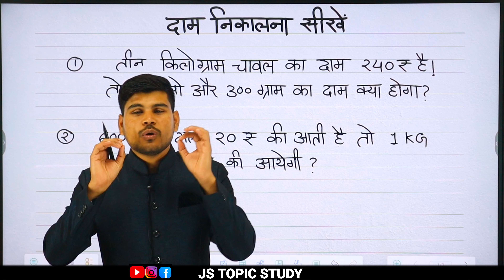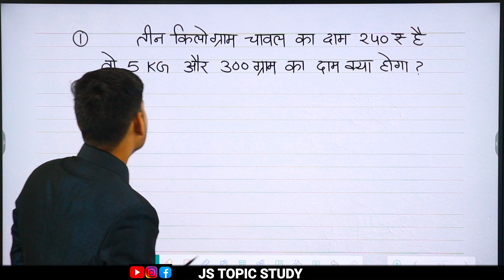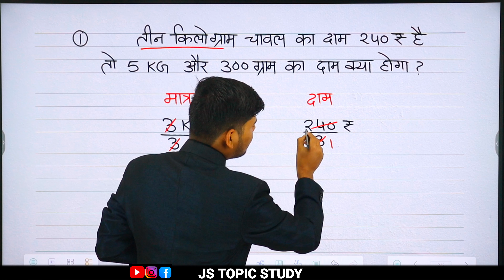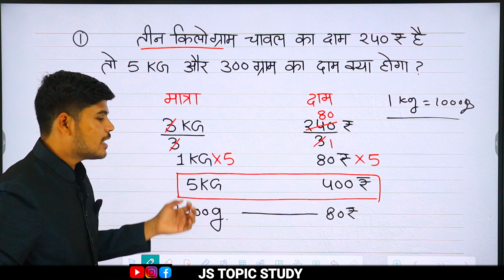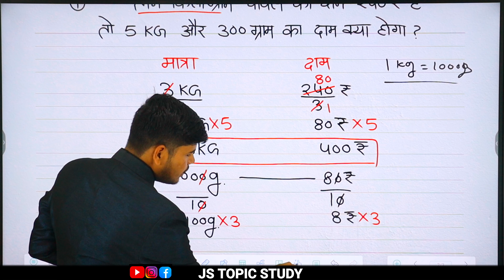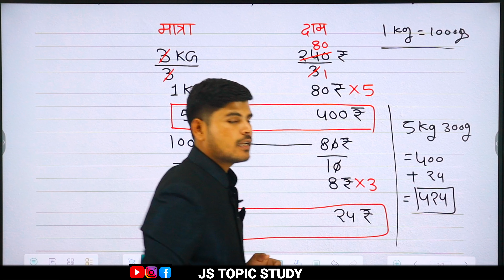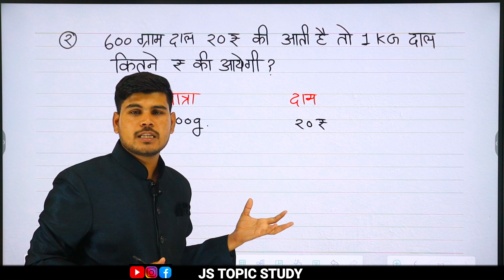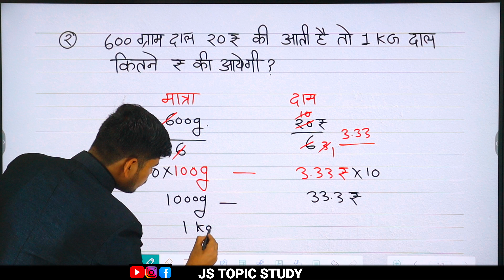किलोग्राम कैसे निकाले | kg का प्रश्न चुटकियों में बनाए | kg kaise banaye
Kilogram ka questions kaise banaye
Kilogram kaise nikale
Kilogram banana shikhe
Kilogram
Kg kaise banaye
Kg kaise nikale
js topic study